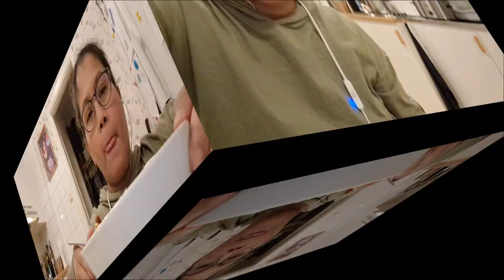Slowcooked Beef#Ramen Noodles#Mukbang#Mcels vlog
My slowcooked beef..at the same time can make also noodles soup...mukbang hope u like it..